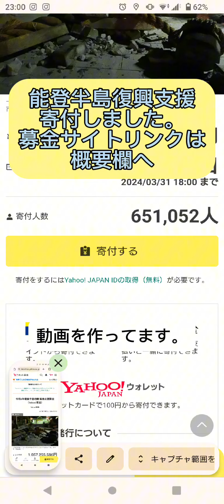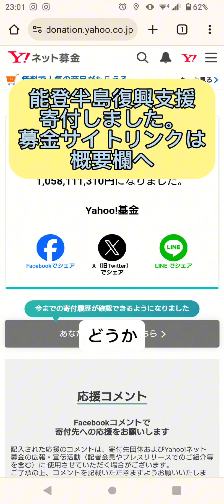【出来ることを出来る範囲で！】能登半島復興支援募金に寄付しました。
少しずつでも、みんなで助け合えば、大きな力になると信じて。